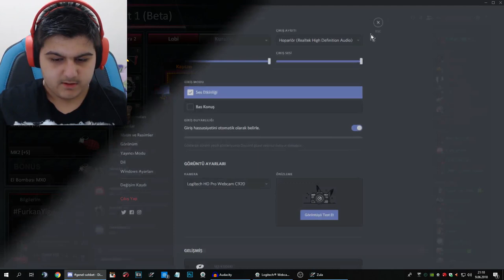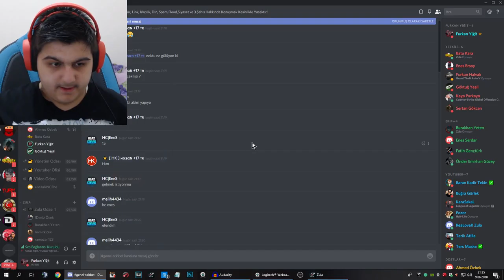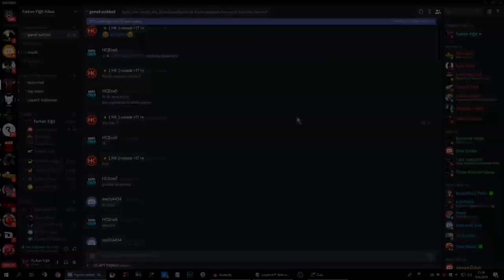REKABETÇİDE EFSANE RANK KIŞKIRTMA !! ZULA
Ben Furkan Yiğit , Bugün Sizlere Güzel Bir Zula Videosu Çektim , Güzel ve Eğlenceli ve Komik Bir Video Oldu İyi Seyirler.

Çekilişe Katılmayı Unutmayın !

Merhaba Ben Furkan Yiğit Kanalıma Günde 1 Adet Eğlenceli Olduğunu Düşündüğüm Bir Videoyu Atıyorum ve Sizleri Eğlendirmeye Çalışıyorum.